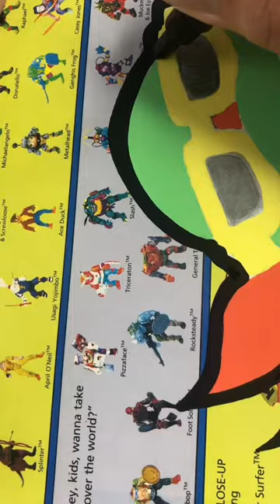33 Year Old Teenage Mutant Ninja Turtles Box Opening + Cardback Posca Art